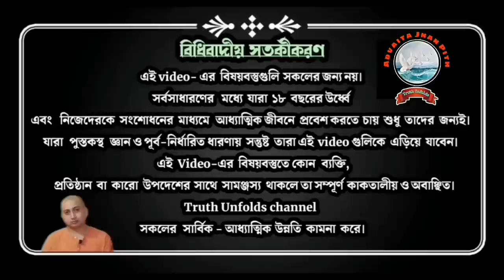মূলাধার চক্র কি সত্যিই জাগে? I SWAMI TRAILOKYANANDA II 24-09-2023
১.ষট্ চক্র কী?
২.কুণ্ডলিনী জাগরণ কথার অর্থ কী?
৩.সহস্রার কী?
৪.মূলাধার চক্র কী?
৫.আমাদের দেহের উৎস কোথা থেকে?
৬. তন্ত্র কী?

১.আপনি  JOIN করতে পারেন শ্রীমদ্ভগবদ্গীতা, কঠোপনিষদ্, শ্রীশ্রী চন্ডীর  মতো কোর্সে ।

২. ঘরে বসে বিবেকচূড়ামণির মতো কোর্সের সম্পূর্ণ লাভ নিতে, দেরি না করে আজই যুক্ত হন নিচে দেওয়া link-এ click করে-

৩.সংস্থার এই যে কাজ তাকে সমর্থন করার সর্বোত্তম পথ আপনার আর্থিক সহযোগিতা, যা আমাদের মজবুত করে। মনে রাখুন আপনার কোর্স করা, অনুদান করা, এ সবকিছুই ঘুরে আপনার কাছেই আসবে পরোক্ষভাবে সামাজিক ও ব্যক্তিগত জীবনের রূপান্তরের মাধ্যমে।

BANK Details :-
ADVAITA JNAN PITH
Axis Bank

🛑🌟 UPCOMING COURSES🌟🛑